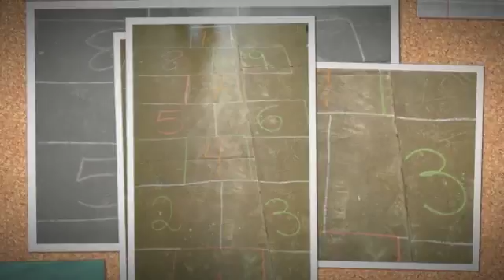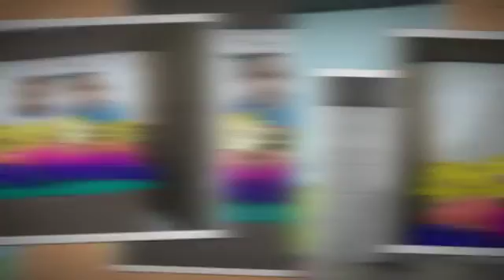My Stupeflix Video 4